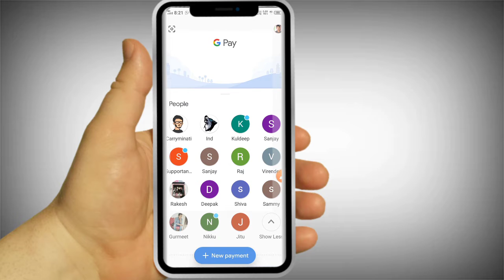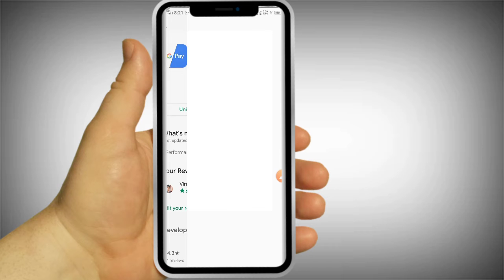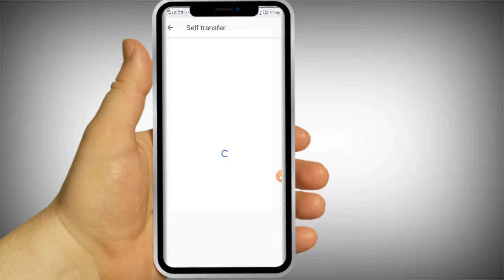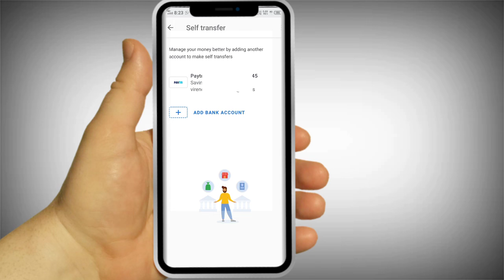google pay me 2 bank account kese jode l Google pay me Bank account kese jode l Google pay bank jode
You're Search all Questions:-